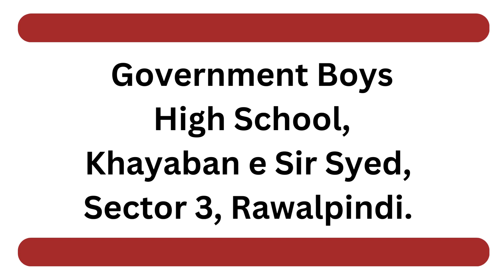Government Boys High School, Khayaban e Sir Syed, Sector 3, Rawalpindi.